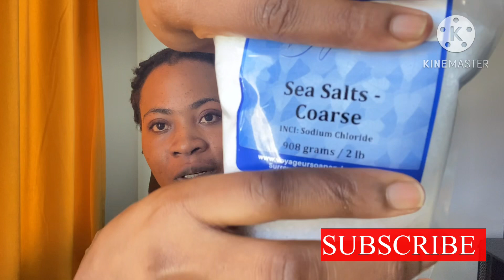Your Life Will completely Change After Taking This Sea Salt Bath | Steps To Follow